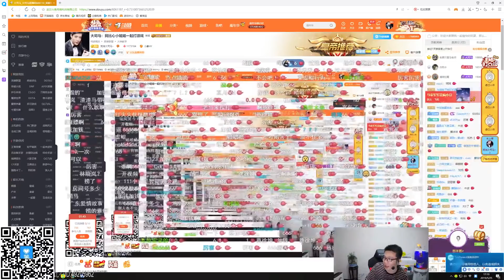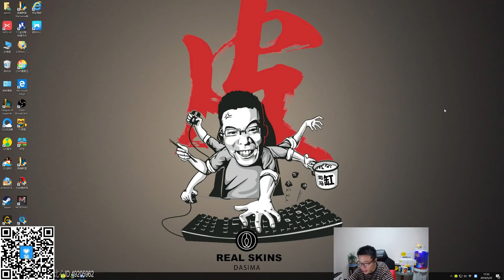【大司马】螳螂：马老师厚实表皮又开，靠颜值吸引观众！VIP舔位妹子一来，鬼屎东那都不算什么！ 5月25日